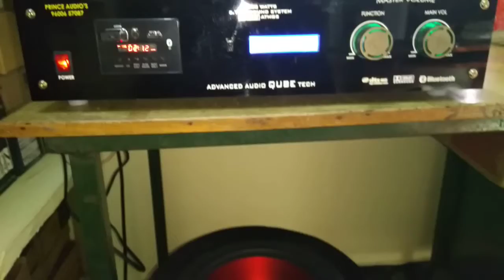Prince audios Mayiladuthurai present on remote high definition 5.1 amplifier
RS.8500 extra couier charges